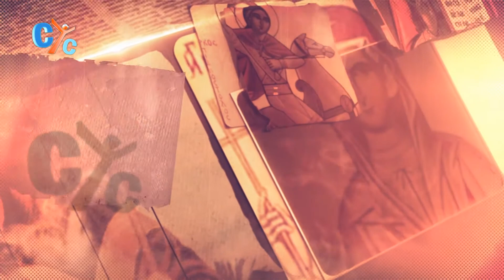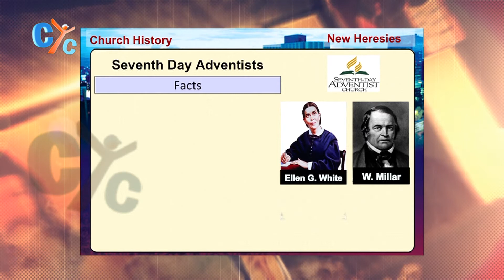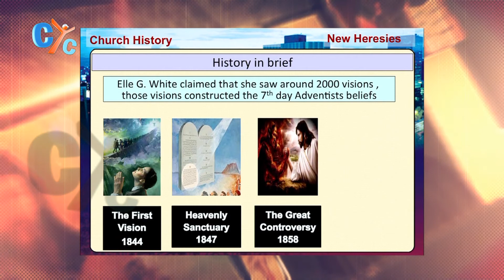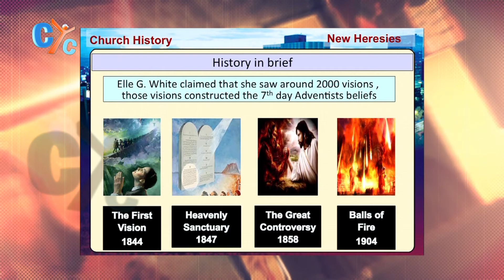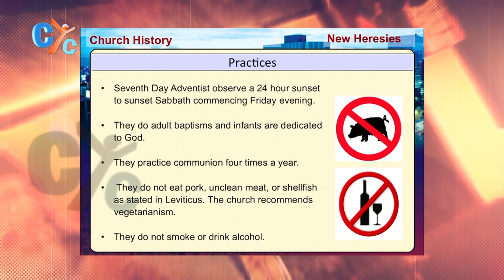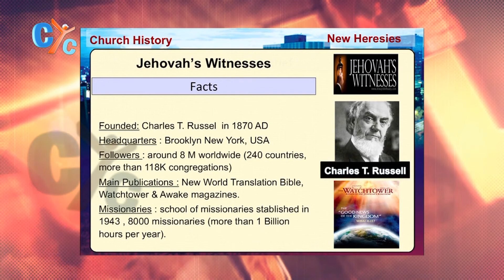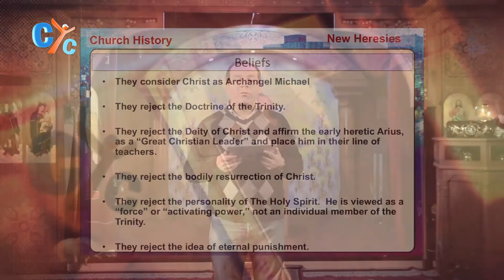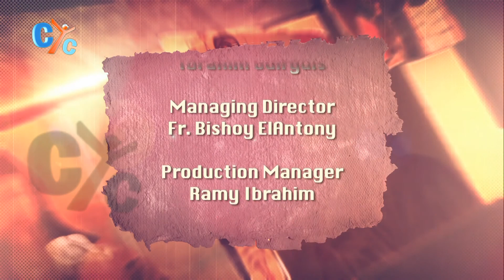History of the church- Eps 24 :Cults part 2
In this episode of " The History of the Church" we will discuss the different cults that appeared in the early centuries and  their beliefs